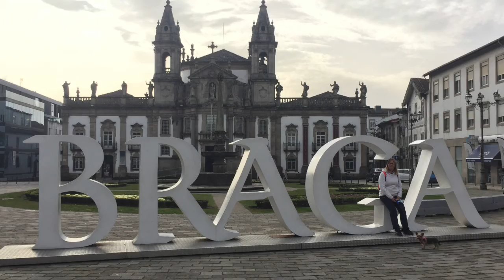Braga, Portugale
Aujourd’hui on visite Braga  (10 février 2022 )
Capital du baroque et de la religion , ville universitaire qui se découvre tranquillement à pied

Notre chaîne YouTube :
                👉👉Pana_car
Facebook 👉 PanacaR